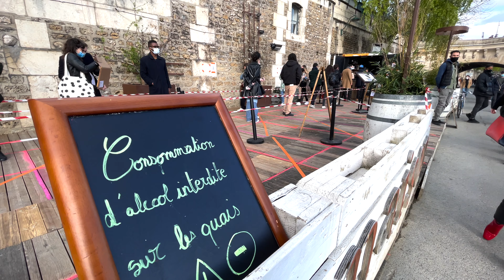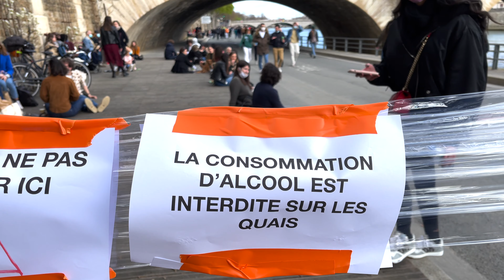Confinement : les quais de Seine bondés le week-end (27/28 mars 2021, Paris) [4K]